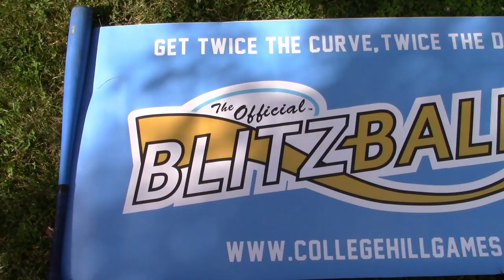MATTY MOVEMENT STRIKES?! | Blitzball 2020 | Game 6: Mike vs. Matt